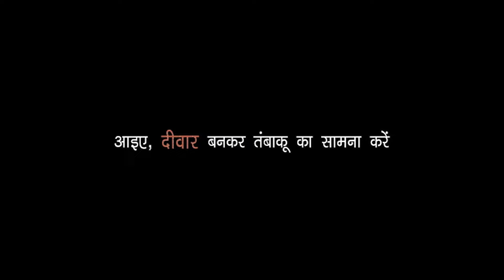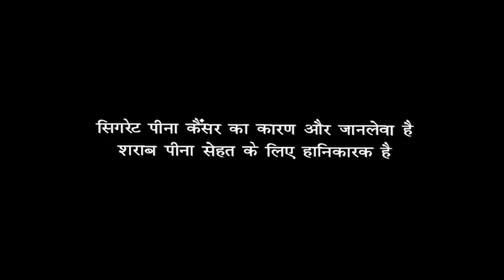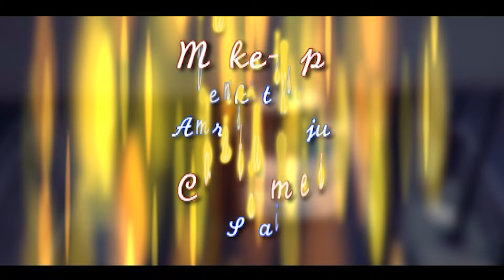Ek TAQATWAR | साउथ जबरदस्त एक्शन तड़का | धमाकेदार साउथ एक्शन हिट फुल मूवी (हिंदी)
Watch Hindi Super Hit Action Movie "Ek Taqatwar"

Star Cast :Manoj Kumar, Sheela, Giri Babu